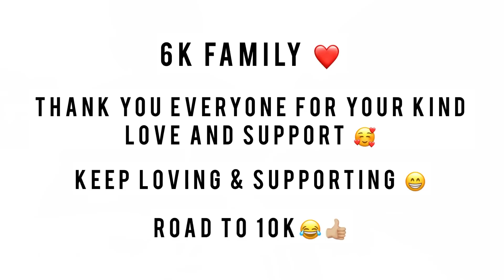MUKBANG WITH MISS VERO || CAMPING ON ROOFTOP || NEW LOCKDOWN 💔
Hello everyone, here's a new video for you guys ❤️.
Happy watching ❤️